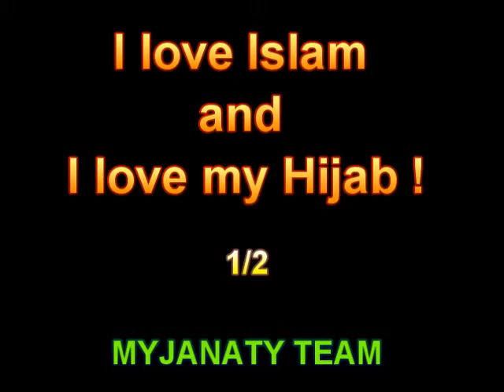I love Islam and I love my Hijab! (1/2)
I love Islam and I love my Hijab!

Etc.